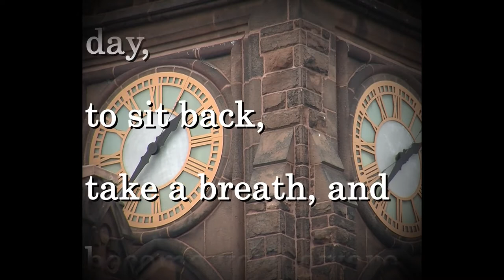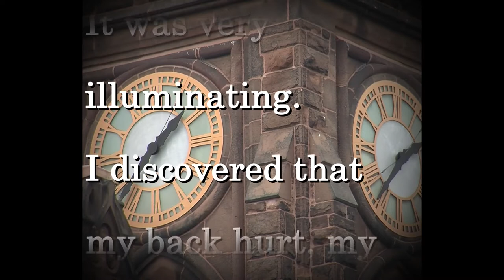Deep Thoughts with Henning Ohlenbusch 3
Produced by Henning and NCTV for the 2018 Sunday Afternoon Live, a Northampton Arts Counil event.